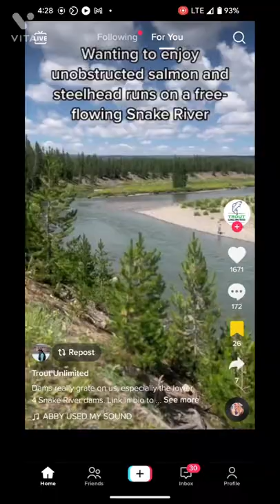Do the Lower Snake River Dams block salmon on the upper river?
Do the Lower Snake River Dams ACTUALLY block fish on the Upper River? No they do not. In fact, oceangoing salmon have never migrated to the upper river due to the natural blockage of Shoshone Falls.